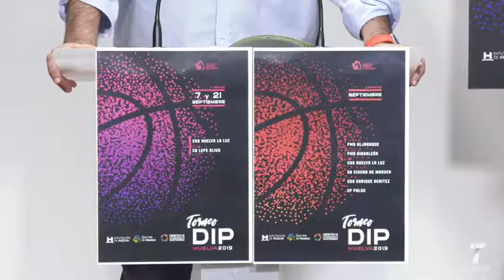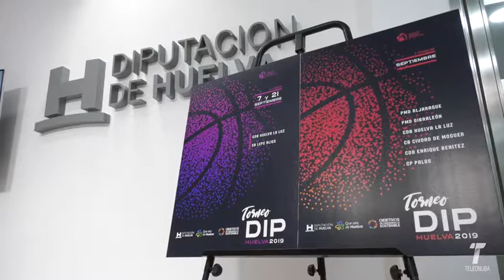33 vtr torneo diputacion baloncesto